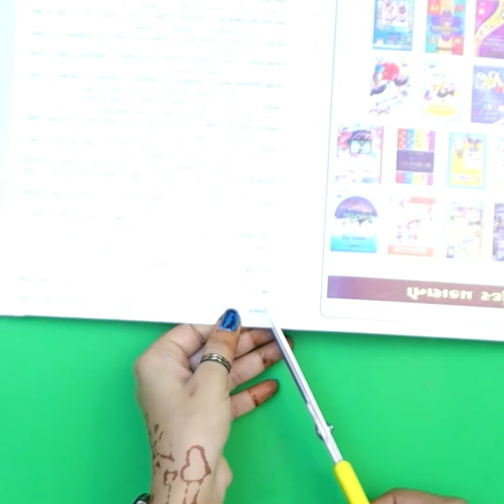Beautiful ! Doll Decoration Ideas || Recycle reuse Making | Handmade Things